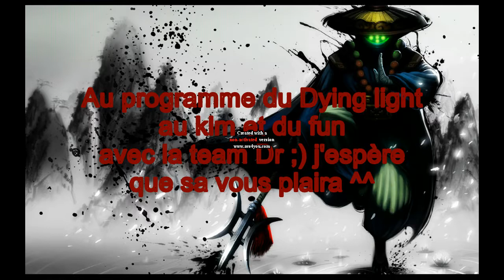Dr-XteP Tel est mon Nindo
Description : voila je peux enfin commencer yt  je suis presser de pouvoir commencer le gaming avec vous ;) bien sur bonne vidéo et bonne vacances pour les plus chanceux ^^